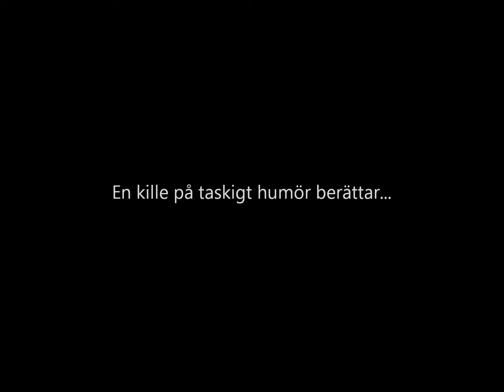Barnens Julkalender 2011, Lucka 21, Ett samtal från tomten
lknm